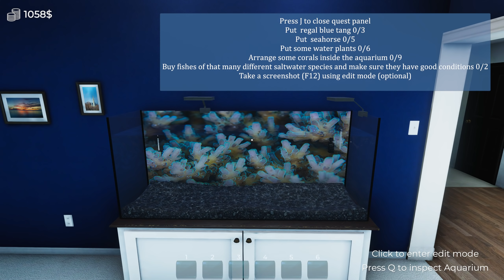BECOME AN AQUARIUM DESIGNER! Aquarium Simulator | Aquarist Gameplay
Aquarist is an Aquarium Simulator game where you start as an extremely privleged child, design your own aquariums, and eventually move up in the world to SHARK TANKS AND STUFF

ABOUT AQUARIST
Running an aquarium shop is a real challenge! Clients will entrust you with difficult tasks you have to cope with. In return, a reward awaits you.
Create an aquarium in which each fish will want to live. Thanks to the variety of objects in the game, you can implement even the craziest ideas! A green, blooming oasis or raw, antique busts? The choice is yours.
We provide you with many species of fish and freshwater plants. Your task is to create an ecosystem that is balanced and safe for the inhabitants of your aquariums. Remember that a slight deviation from the parameters necessary for the survival of one species may be crucial for the survival of another!
Set the aquarium of your dreams - plenty of fish, corals, algae and decorations to set up a perfect place for your pupils!
Bring it to life - create an ecosystem that is balanced and safe for the inhabitants of your aquariums. A slight deviation from the parameters necessary for the survival of one species may be crucial for the survival of another!
Run your shop - Deal with the clients and difficult tasks to develop your aquarist shop.
Explore nature - learn more about fish and their behaviour.

For Adventure!